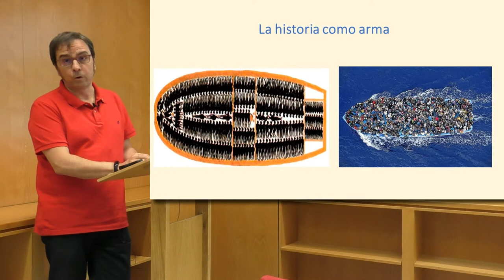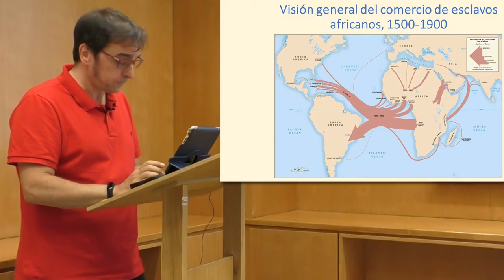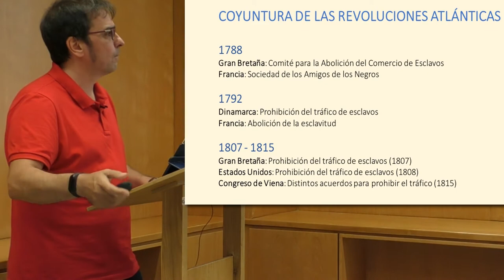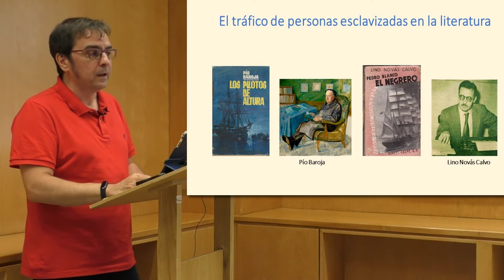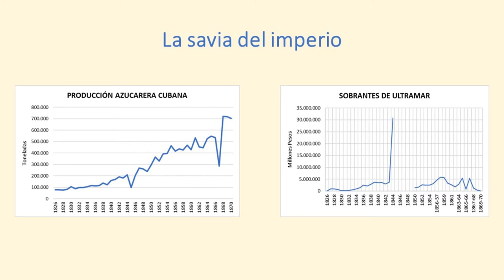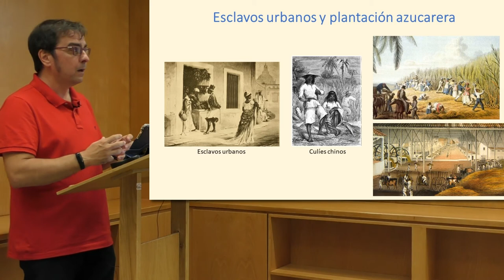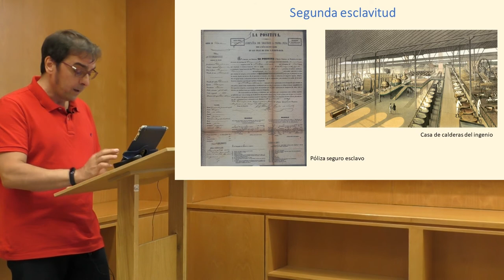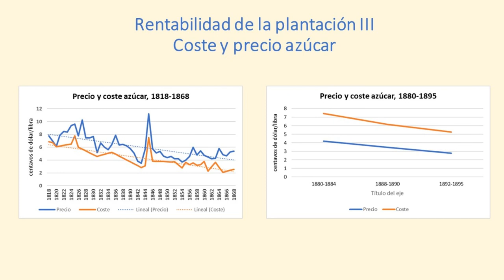Certificado en Estudios Afrolatinoamericanos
Seminario especializado “Estudios en España sobre la esclavitud, el abolicionismo y el uso de la “raza” como principio diferenciador”
Clase: El movimiento abolicionista español (primera parte)
Profesor: Luis Miguel García Mora